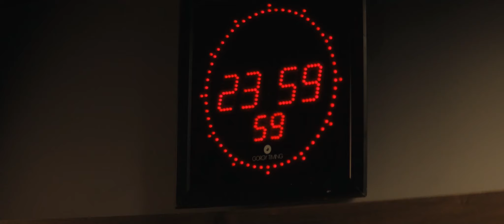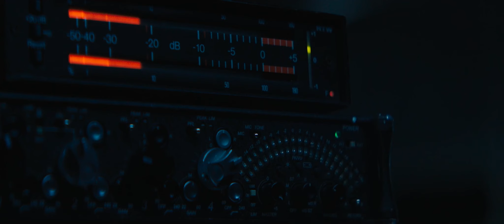У прямому ефірі [український трейлер]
Вік:16+ (Попередньо)
Рік:2022
Оригінальна назва:On the Line
Режисер:Ромуальд Буланже
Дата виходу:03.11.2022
Мова:українська мова
Жанр:Трилер, Кримінал
Тривалість:1:44
Виробництво:США
Сценарій:Ромуальд Буланже
У головних ролях:Мел Гібсон, Вільям Мозлі, Кевін Діллон, Джон Робінсон, Надя Фарес, Енріке Арсе, Керол Вейерс

Ведучий приймає дзвінок, де в ефірі невідомий погрожує вбити всю родину шоумена. Щоб врятувати близьких, радіоведучому доведеться зіграти в гру на виживання, і єдиний спосіб виграти — дізнатися особу злочинця.